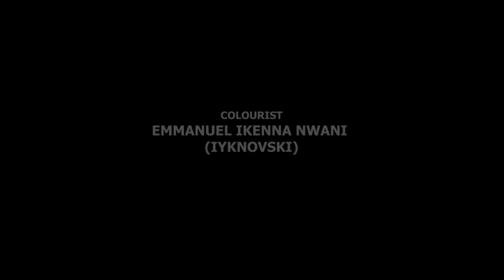BETRAYED SISTERS, EDDIE WATSON, LYDIA ACHEBE, MARYROSE EMEKA